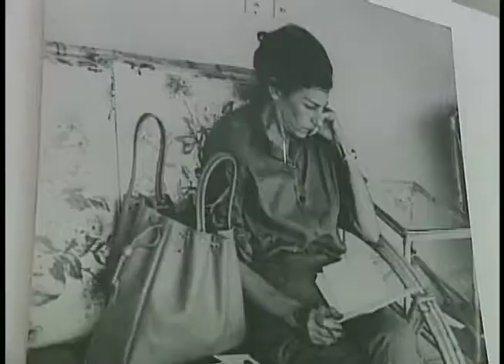Quién fue Celia Sánchez Manduley?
Cuando se dice Celia Sánchez Manduley se dice Cuba, sensibilidad, amor, bondad y humanismo...Así la recuerda el pueblo cubano.